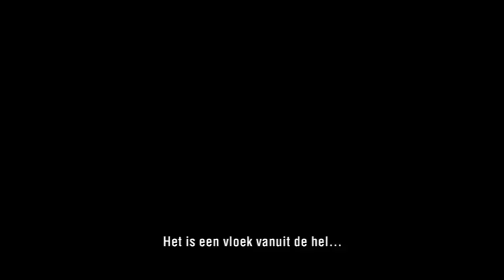Promo Season Of The Witch Film1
Heerlijk voorbeeld van een lekkere Epic promo. Klassieke opbouw met een beetje verhaal vooraan de break in het midden en dik einde, genoeg tijd met 45sec promo om tweede deel lekker op te bouwen. Time-ramps werken altijd lekker in epic battles.